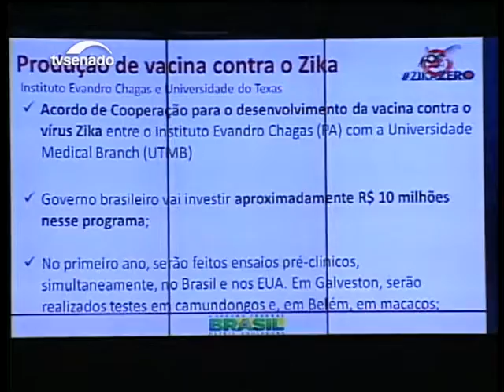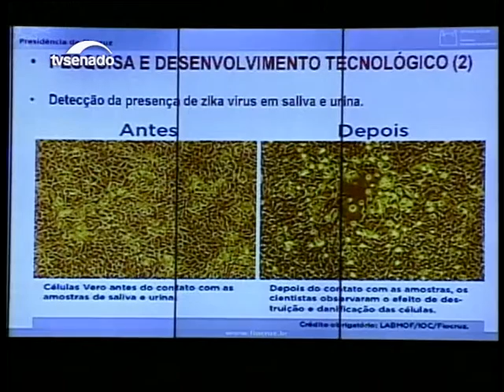Epidemia de zika é discutida em sessão temática do Senado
O Brasil já registra 583 casos de microcefalia associados ao vírus Zika. Parlamentares e especialistas debateram as dimensões da epidemia e possíveis soluções durante a primeira sessão temática do ano.